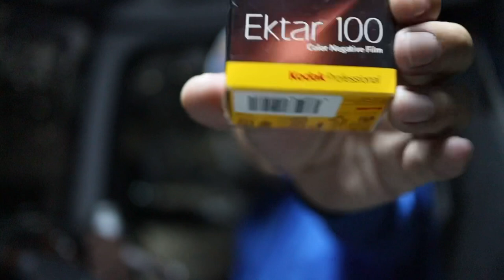キヤノンEOS1nhs+Lレンズで、コダックEktar100を使ってみました😊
とても美しい写りが楽しめると評判の、コダックEktar100。多少価格は高いけど、やはり高いだけはありますw

フイルムの良さを引き出す為に、カメラはEOS1nをチョイス。レンズはデジタル用Lレンズ
、EF 24-70f4 LISUSMを使用。果たしてどんな写りだったのか。

使用機材
キヤノンEOS1nhs  EF 24-70f4 LISUSM

コダックEktar100